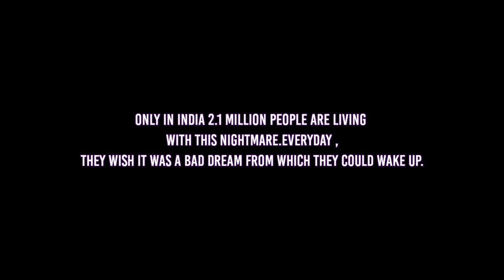DELUSION | Short Film | OriFilms | Northeast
Delusion/

Cast-
Bella Ringling
Tatu Rai
Mito Bage
Tutu Ringling
Pinjum moya
Rina Dui

Script and DOP- OriFilms